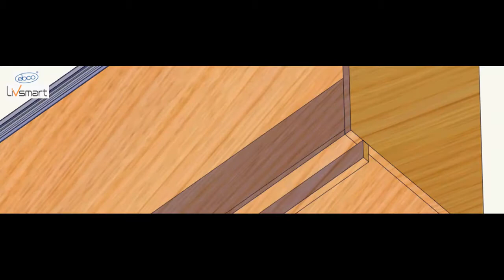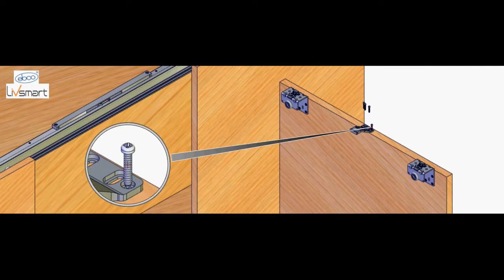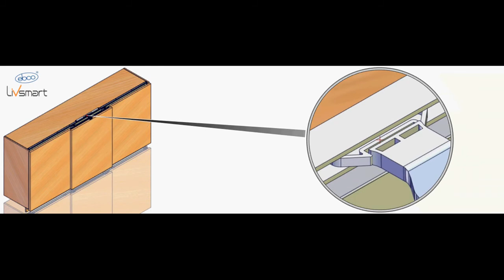HI Slide Overlay 3 Doors With Soft Close